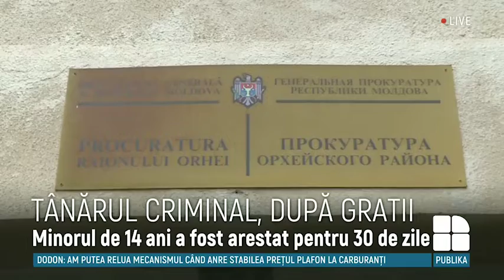Publika Report cu Rita Ursalovschi - 20 Ianuarie 2020